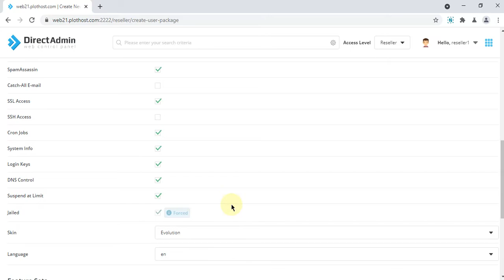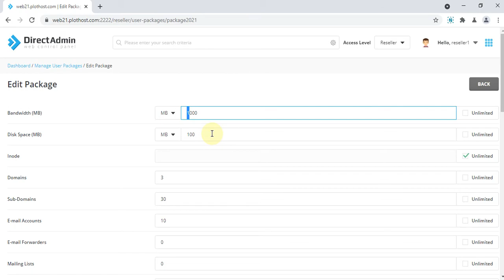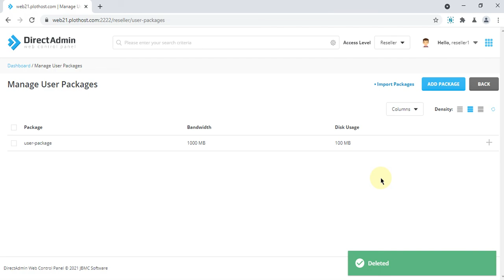How to manage hosting packages for users DirectAdmin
How to manage webhosting packages for your users in DirectAdmin